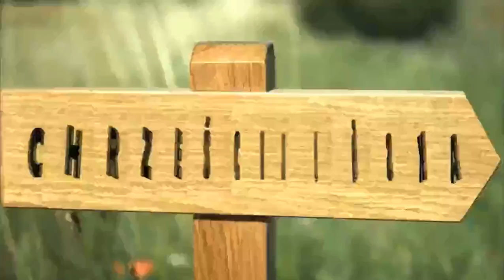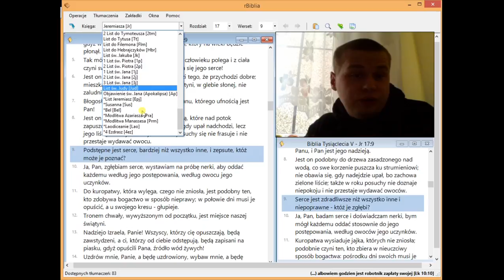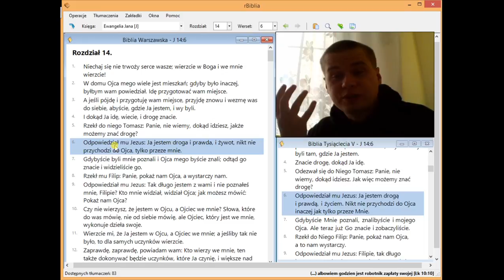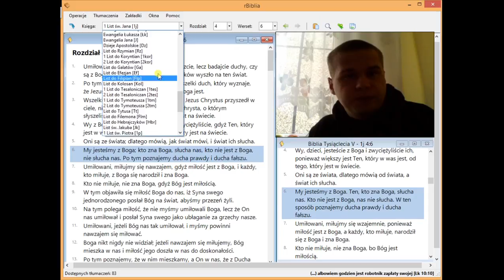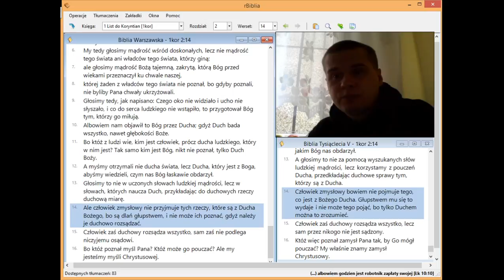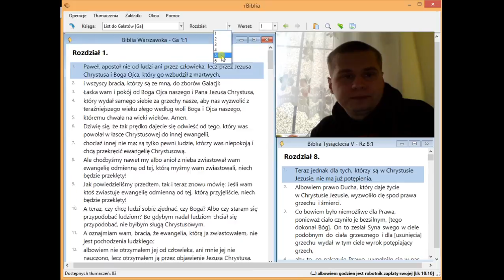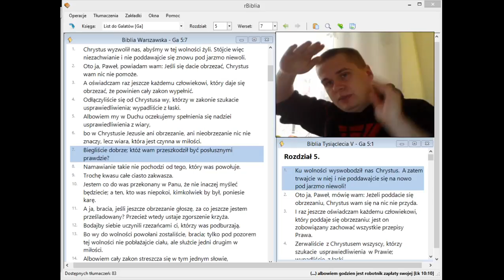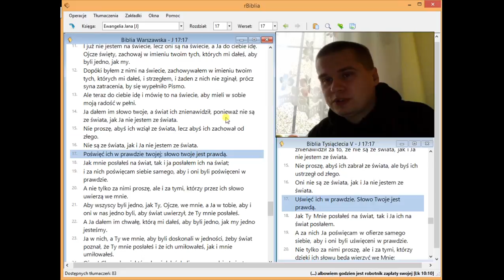Pytania subskrybentów: "Co to jest prawda?"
INSPIRACJĄ DZISIEJSZEGO TEMATU JEST EMAIL JAKI OTRZYMAŁEM. PRZECZYTAM JEGO FRAGMENT:

„Mimo, że jestem Świadkiem Jehowy od około 30 lat, to dopiero w ostatnim czasie poznałem Boga i Pana Jezusa Chrystusa .  Możesz sobie wyobrazić jak głębokie koleiny w moim umyśle wytłoczyła organizacja przez ten długi okres. Zdecydowałem się dojść do prawdy głównie przez analizę Biblii. Czytam ją już od ponad roku.
   Piszę do Ciebie ponieważ nie znalazłem wśród twoich filmów odpowiedzi na nurtujące mnie w ostatnim okresie pytanie. Liczę na to, że masz swoje przemyślenia w tym temacie. Mianowicie w ew Jana 8:32 czytamy coś takiego: 'poznacie prawdę a prawda was wyzwoli'. Moje pytanie brzmi: co to jest  Prawda i od czego ta prawda nas wyzwala? Ty będąc w przeszłości Świadkiem Jehowy wiesz, że organizacja Strażnicy uczy, że tą prawdą jest system wierzeń Świadków Jehowy „opartych” na Biblii i one uwalniają od fałszywych nauk. Natomiast ja, po analizie Biblii doszedłem do zgoła innych wniosków. Jeśli mógłbyś odpowiedzieć na postawione pytanie byłbym bardzo wdzięczny.”